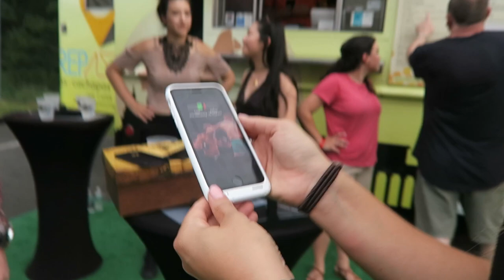JAMES ARTHUR TOOK MY PHONE CASE!